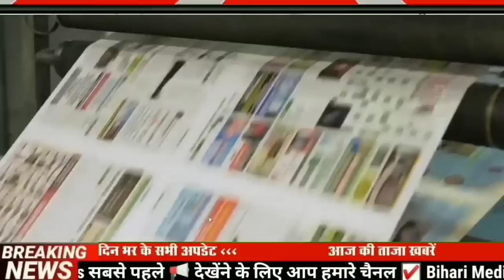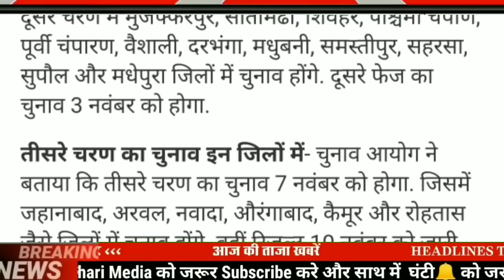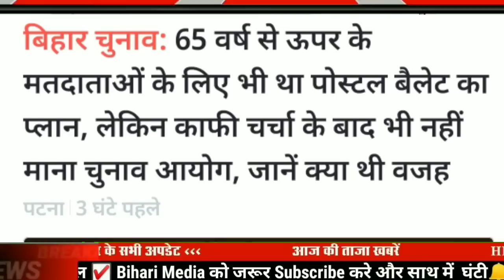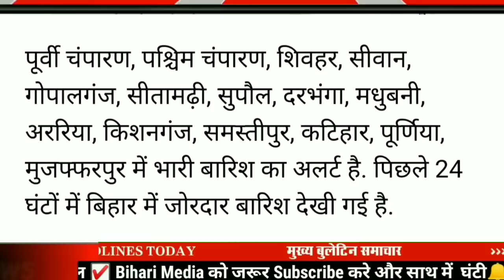Today 27 September bihar news|bihar news,bihar ka news|Gaya news,bhagalpurnews|biharinews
27 September bihar news
27 September ka news
bihar news
27 september news
27 September
27 September bihar news
BIHAR NEWS
Bihar
Bihar News
Bihar News today
Bihar tak

Bihar Araria News
Araria News
Bihar Arwal News
Arwal News
Bihar Aurangabad News
Aurangabad News
Bihar Banka News
Banka News
Bihar Begusarai News
Begusarai News
Bihar Bhagalpur News
Bhagalpur News
Bihar Bhojpur News
Bhojpur News
Bihar Buxar News
Buxar News
Bihar Darbhanga News
Darbhanga News
Gaya News
Bihar Gopalganj New
Gopalganj News
Bihar Jumui News
Jumui News
Bihar Jahanabad News
Jahanabad News
Bihar Khagaria News
Khagaria News
Bihar Kishanganj News
Kishanganj News
Bihar Kaimur News
Kaimur News
Bihar Katihar News
Katihar News
Bihar Lakhisarai News
Lakhisarai News
Bihar Madhubani News
Madhubani News
Bihar Munger News
Munger News
Bihar Madhepura News
Madhepura News
Bihar Muzaffarpur News
Muzaffarpur News
Bihar Nalanda News
Nalanda News
Bihar Nawada News
Nawada News
Bihar Patna News
Patna News
Bihar Purnia News
Purnia News
Bihar Rohtas News
Rohtas News
Bihar Saharsa News
Saharsa News
Bihar Samastipur News
Samastipur News
Bihar Sheohar News
Sheohar News
Bihar Sheikhpura News
Sheikhpura News
Bihar Saran News
Saran News
Bihar Sitamarhi News
Sitamarhi News
Bihar Supaul News
Supaul News
Bihar Siwan News
Siwan News
Bihar Vaishali News
Vaishali News